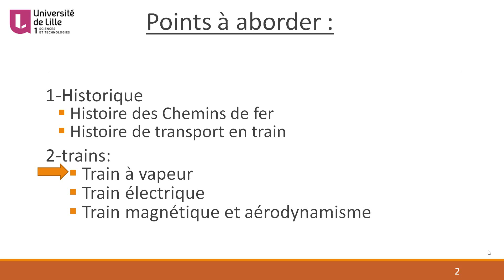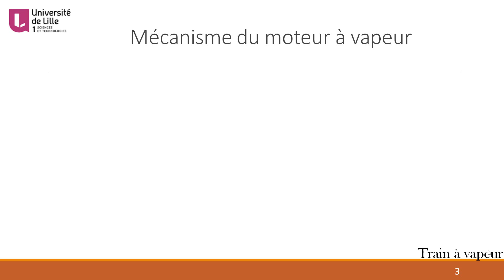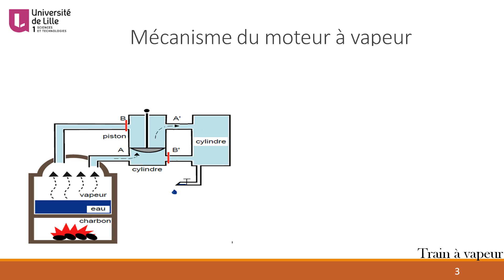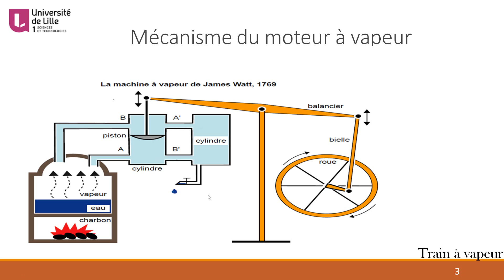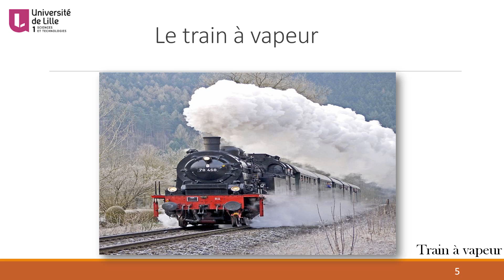train à vapeur